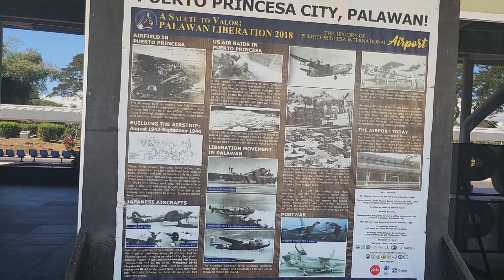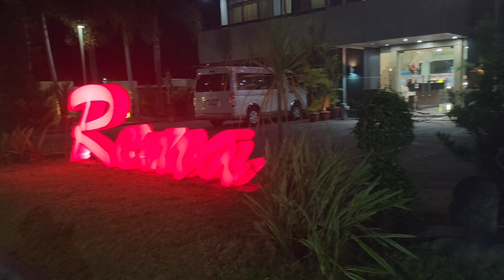Rema tourist Inn, Puerto Prinsesa Palawan.. sobrang mura sobrang Ganda!!